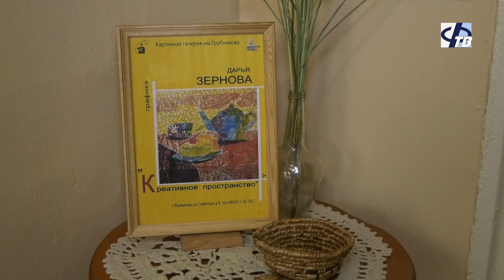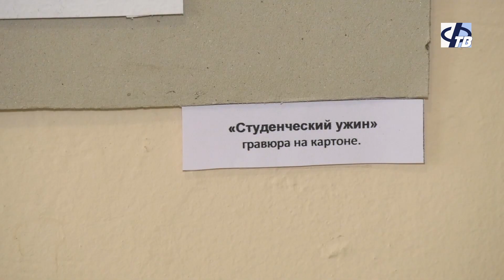Мини-выставка Дарьи Зерновой